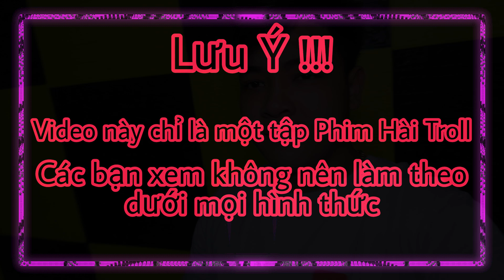TNB - Nhã & Dẹo Chơi Cả Team Phải Túm Dò Bỏ Chạy !